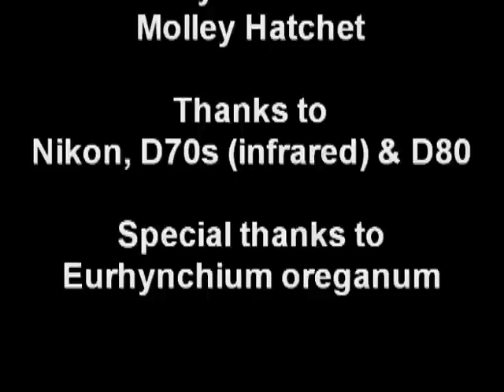Abandoned Junkyard Cars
Abandoned and forgotten mossy junkyard cars & trucks of Northwest Oregon